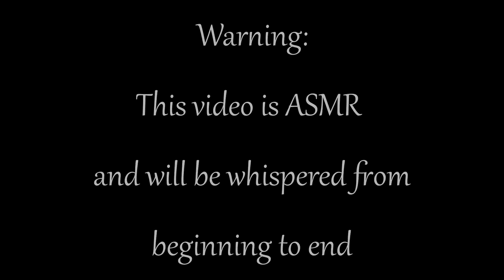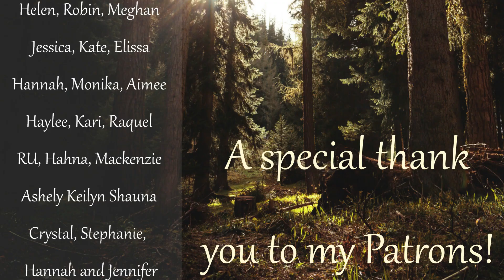ASMR |Legends of Mythology :Hecate |Whispered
Welcome to GeekWares ASMR!
If you're new here, I'm Shannon.

 Got Case Suggestions? Questions? Wanna chat?
(I am extremely bad about answering them, but I do read them all!)

Want a sneak peek into my life when I am NOT filming or researching?
I can promise cute puppy pictures and Snapchat Selfies. :)

Add me on SnapChat for even more behind the scenes footage!
GeekWaresASMR

Helen, Robin, Meghan Jessica, Kate,  Elissa ,
 Monika, Aimee, Haylee Kari,
Raquel, RU, Hahna, Mackenzie,
Kellyn, Shauna, Crystal Stephanie  Hannah
And Jennifer!

Don't understand why I’m whispering? Click the link below and find out!